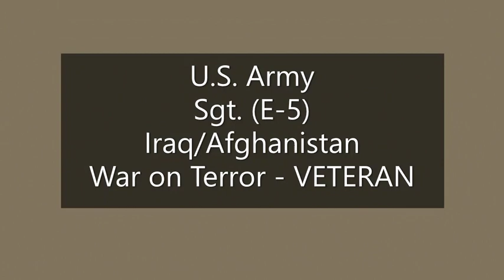The Shadow of Death, Fernando Arroyo, U.S. Army, August 2023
🎖️ A Soldier’s Journey Through War, Trauma, and Redemption

In The Shadow of Death, Fernando Arroyo, U.S. Army veteran, shares his harrowing experiences on the battlefield and the lasting impact of war on the human spirit. This powerful presentation takes you beyond the front lines, offering a raw and unfiltered look at combat, survival, and the mental battles that follow soldiers home.

📌 Topics Covered:
⚔️ A Soldier’s Perspective on War – Firsthand accounts of combat and its unseen toll.
🧠 The Mental and Emotional Impact of War – PTSD, trauma, and the challenges of returning home.
🏡 Transitioning from Military to Civilian Life – The struggles many veterans face after service.
🙏 Healing and Finding Purpose – How faith, resilience, and community support helped Arroyo overcome his darkest moments.
🎖️ Honoring Those Who Served – A tribute to the sacrifices made by soldiers and their families.

🔹 Unfiltered & Emotional Storytelling – A firsthand account of war’s realities and aftermath.
🔹 A Message of Hope & Resilience – A powerful discussion on healing, mental health, and recovery.
🔹 Support & Awareness for Veterans – Understand the challenges veterans face and how we can help.

📽️ Join Fernando Arroyo on this unforgettable journey through war, trauma, and redemption.